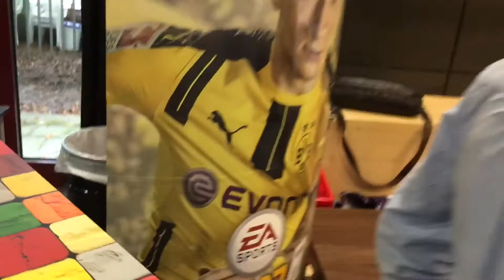FIFA tournament 2016